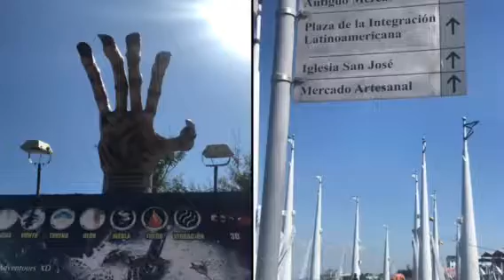Ecuador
Guayaquil 2017